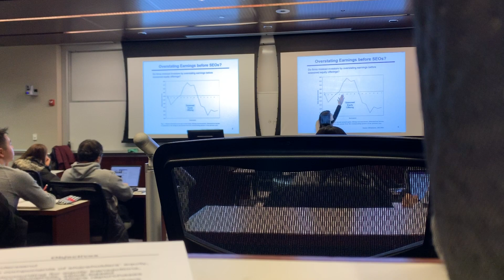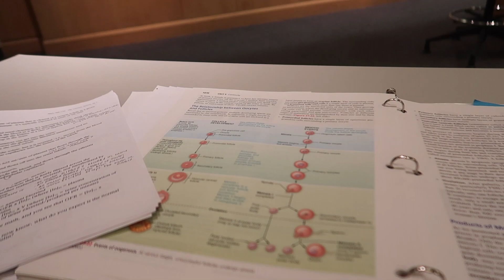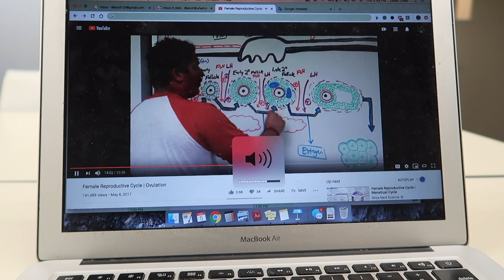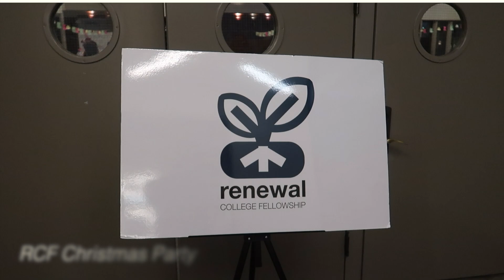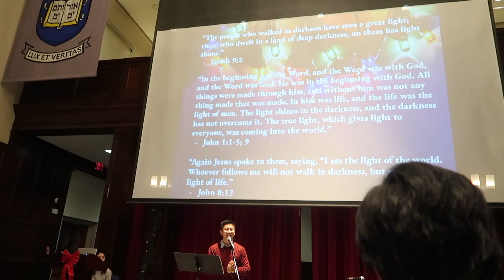the road to finals // upenn s3w15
Fun fact - I thought that each semester only had 15 weeks so I was counting down to week 15 this entire semester. Turns out I was wrong...

We're so close to the end now! I took a break from editing last week to enjoy Thanksgiving, and this week it's been about preparing for finals that begin next week. However, I think the road to finals includes a lot more than just studying. It's a time of reflection, thanksgiving, and celebration of everything that has happened so far this semester.

The most memorable moment of this week's vlog was wrapping up our very last anatomy lecture ever. I legitimately don't know what my life was like before anatomy&physiology. But we made it, and we survived!

Two more weeks, and then we're all returning home. However, there are many things to do before wrapping up this semester (and decade omg). Preview for next week's vlog -- there are going to be some difficult goodbyes :(

Good luck with finals everyone, push through!